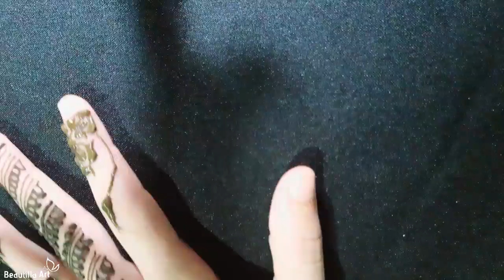Arabic Mehndi Design/henna designs/نقش حناء سهل جدا للمبتدئات